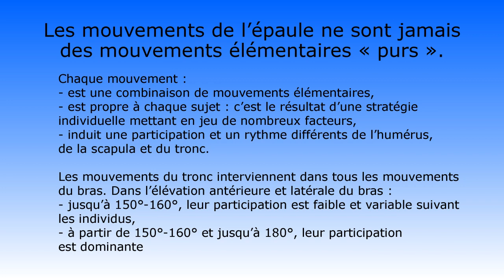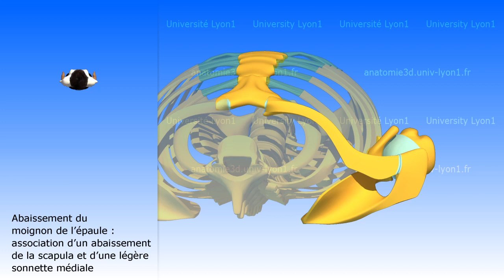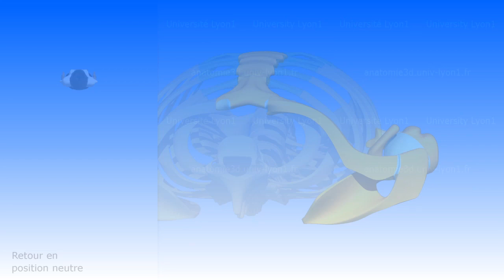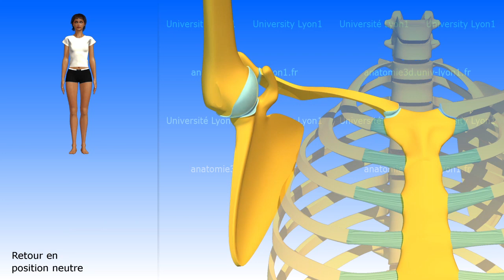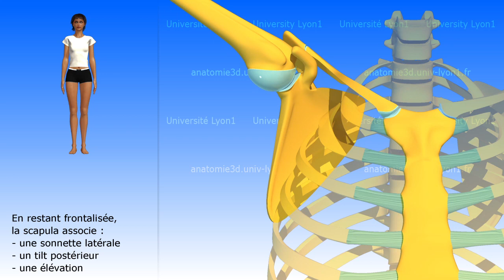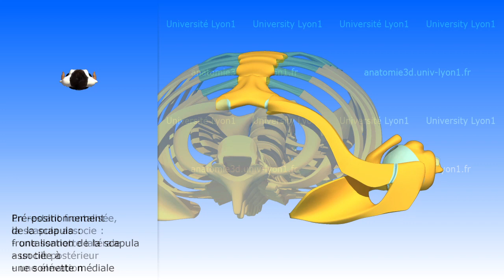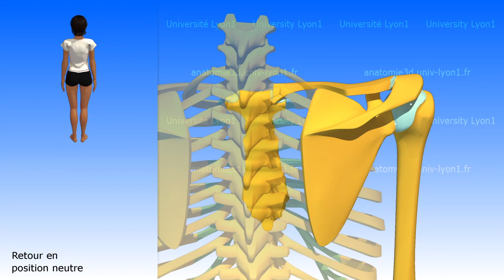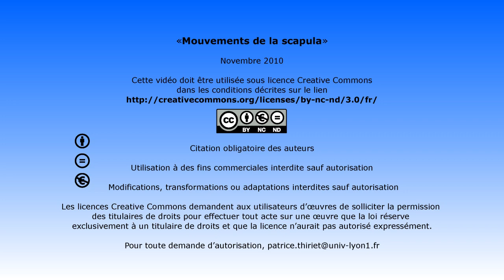La escápula- Los movimientos de la escápula